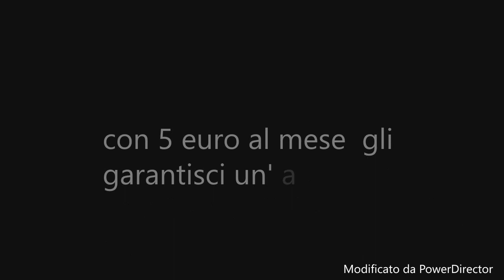Associazione Soccorso Animali Catania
Iscrivi il tuo amico peloso alla nostra associazione : tanti servizi per te e per lui e , da subito ,  la Fido Card con la quale avrai tariffe vantaggiose negli esercizi convenzionati .